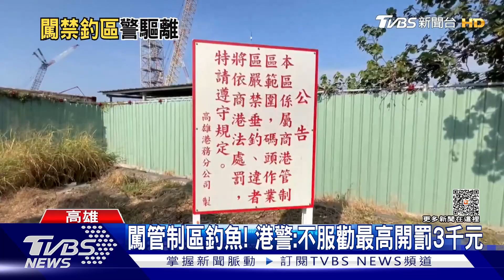油帶魚盛產釣客硬闖! 管制碼頭現｢機車瀑布｣ 警漏夜驅趕｜TVBS新聞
高雄南星計畫區的碼頭邊，最近一到周末，都會出現大批機車騎士，逼得港務警察還得出動驅離，原來他們不是飆車族，而是釣客，原來現在進入油帶魚盛產的季節，因此不少釣客闖入管制區釣魚，附近民眾說，最多曾看過上百輛機車出沒。